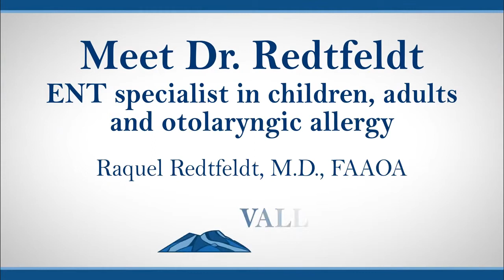Meet Dr Redtfeldt, M D , FAAOA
Raquel Redtfelt MD, is a general otolaryngologist with additional fellowships in skull-based surgery and tumors, and also otoRaquel Redtfelt MD, is a general otolaryngologist with additional fellowships in skull-based surgery and tumors and also otolaryngic allergy. She now specializes in chronic ear disease in children and adults.  In practice for about 17 years, Dr. Redtfeldt is part of the Valley ENT network laryngic allergy. She now specializes in chronic ear disease in children and adults.  In practice for about 17 years, Dr. Redtfeldt is part of the Valley ENT network.